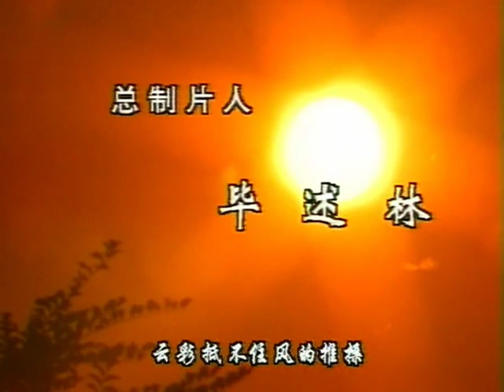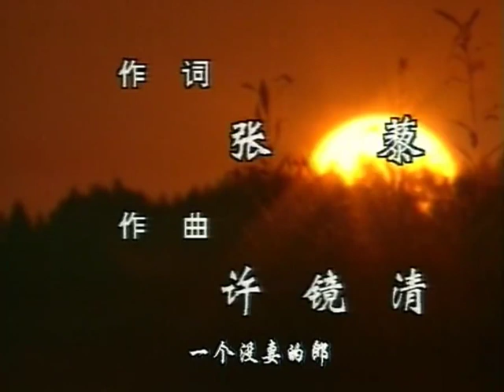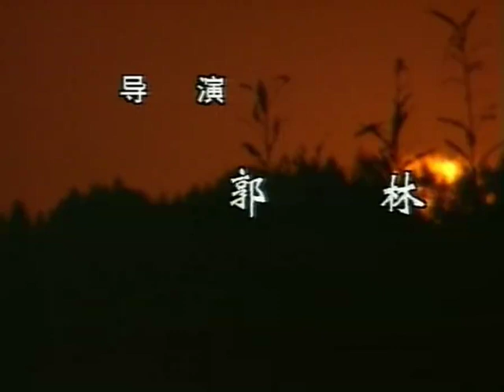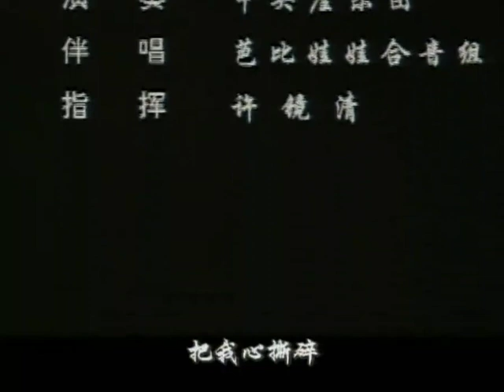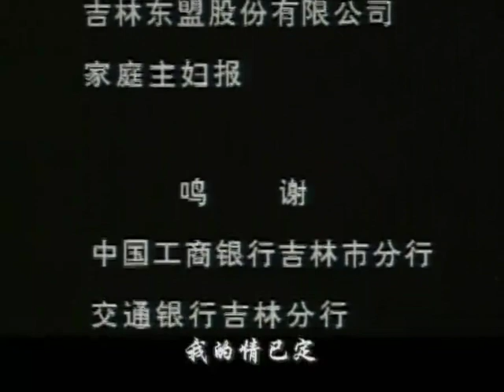情债第9集【欢迎订阅】——李幼斌、杨猛、周丽华领衔主演的农村题材剧